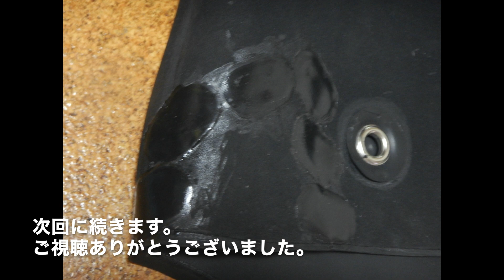ウエットスーツの補修③リペア、リメイク/両面スキン6.5mm/Wetsuits repair.remake. 6.5mm.rubber skin.Vol3